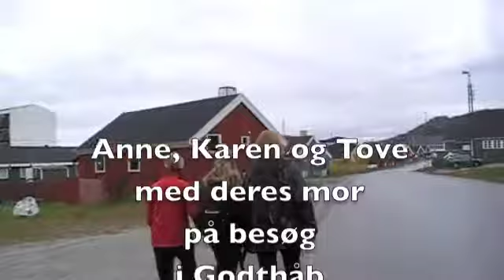Niels Zeeb - det arbejdende værksted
August 2011 var Anne, Karen, Tove sammen med deres mor på en fantastisk rejse til Godthåb. Sidste dag mødte de Niels Zeeb, der laver figurer i fedtsten. Han har bl.a. lavet en stor figur til kronprinseparret.